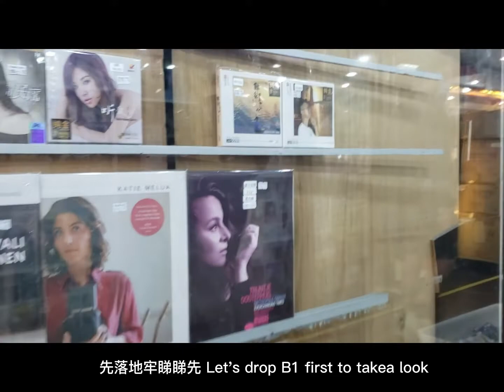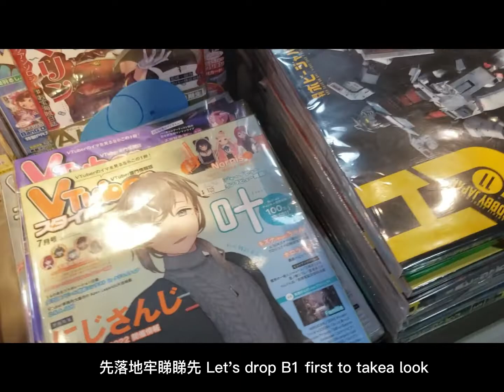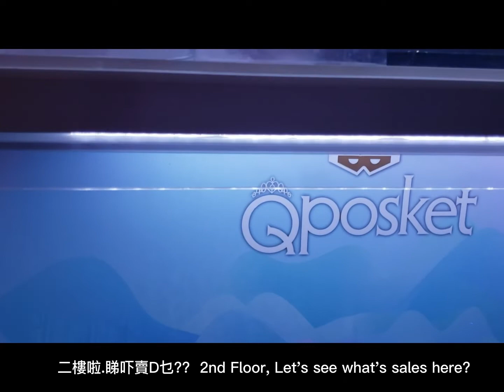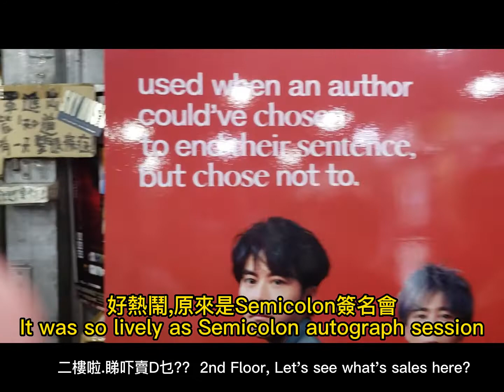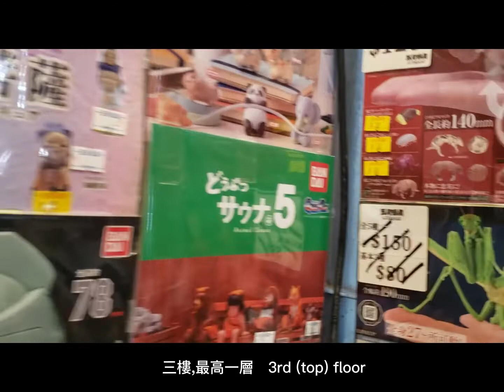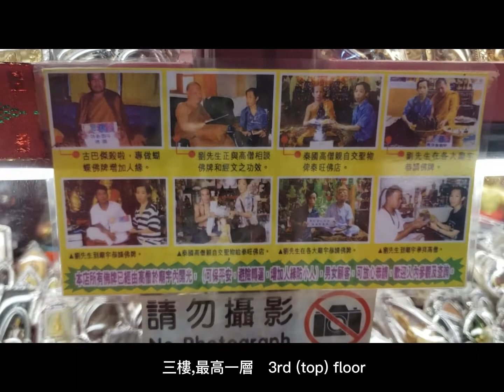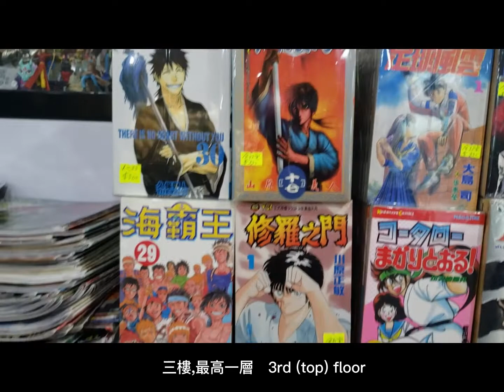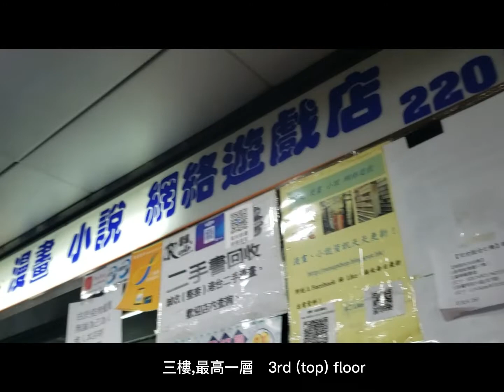2022 11 18 HK Walk信和中心 (中,Eng字幕) ~和年輕人一起逛 Sino Center ~ Hang out with young people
旺角是平民購物的集中地，而信和中心更是極具特色的商場，亦是十分受年輕人歡迎的商場之一。信和中心的上層是商業辦公室，地下B1至3樓是購物商場。商場內主要以銷售潮流產品而聞名，對象以年青人為主，如日本的動畫、漫畫、電子遊戲、小說、雜誌、唱片、寫真集、運動鞋、手錶、雜貨精品等。還有CD、VCD、DVD、明星照片、漫畫 、日本雜誌、寫真集、雜貨小玩意、運動鞋、服飾等等。 商場每層平均有四十多間店舖，每間店雖然地方不大，但卻應有盡有，連外面難以找到的CD都可能在信和中心找到全新或二手貨品，因此吸引不少人在商場內尋寶。簡直就是二次元的天堂.

Mong Kok is a shopping center for the common people, and Sino Center is a unique shopping mall and one of the most popular shopping malls among young people. The upper floors of Sino Center are commercial offices, and the basement B1 to 3 floors are shopping malls. The mall is mainly known for selling trendy products, mainly for young people, such as Japanese animations, comics, video games, novels, magazines, records, photo albums, sports shoes, watches, miscellaneous goods and so on. There are also CDs, VCDs, DVDs, celebrity photos, manga, Japanese magazines, photobooks, miscellaneous gadgets, sneakers, apparel, and more. There are an average of more than 40 shops on each floor of the mall. Although each shop is not large, it has everything. Even hard-to-find CDs outside may find new or second-hand goods in Sino Center, which attracts many people to hunt for treasures in the mall. It's a two-dimensional paradise.